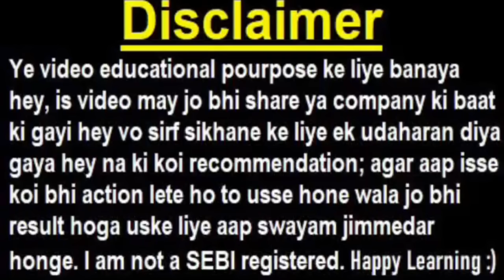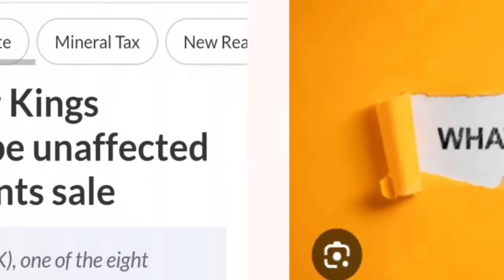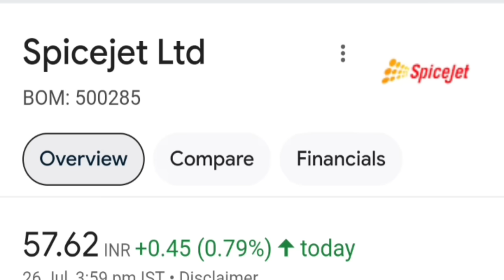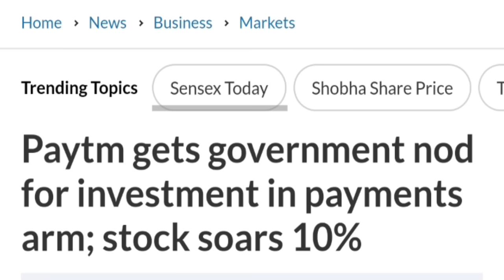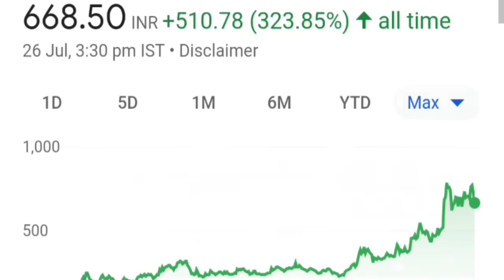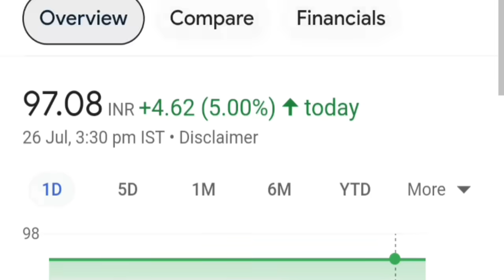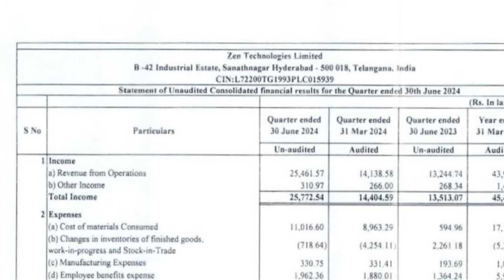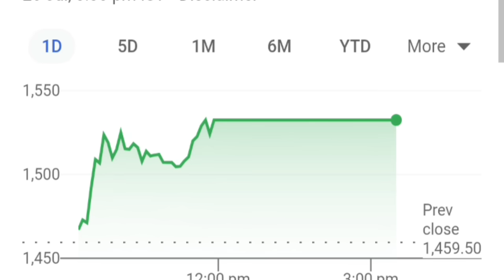कल Upper Circuit लगेगा?🔴 Railway Share BONUS मिलेगा?🔴MTNL🔴IREDA🔴TTML🔴ZEN TECH🔴PAYTM🔴TATA MOTORS🔴RVNL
ty :)

TOPIC COVERED :

MTNL SHARE
TTML SHARE
PNB SHARE
ACC SHARE
RVNL SHARE
MOFS SHARE
IREDA SHARE
RITES SHARE
ADANI SHARE
VEDANTA SHARE
INDIGO SHARE
ZEN TECH SHARE
TAXMACO SHARE
DR REDDY SHARE
SPICE JET SHARE
TATA POWER SHARE
GMR AIRPORT SHARE
TATA MOTORS SHARE
INDIA CEMENT SHARE
ULTRATECH CEMENT SHARE
RAILWAY STOCK BONUS NEWS
ZEN TECH Q1 RESULTS
ZEN TECH RESULTS
SMKC
Q1 RESULTS
RESULTS
STOCK MARKET NEWS
SHARE MARKET
SIP

TY :)